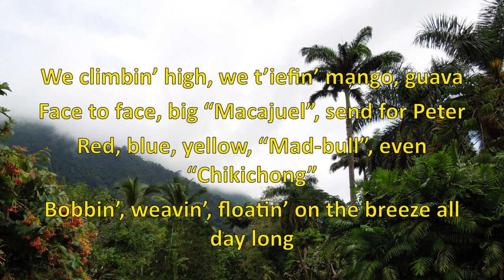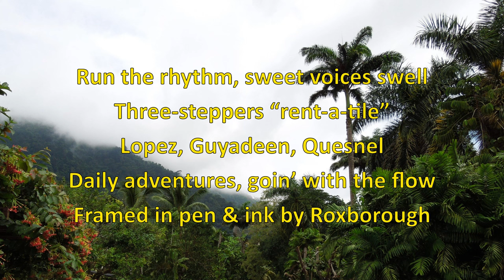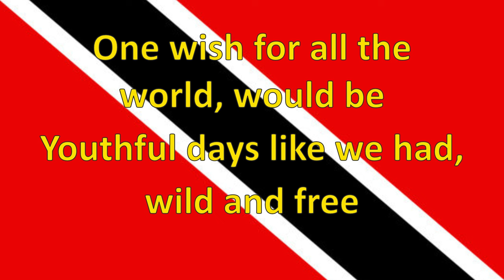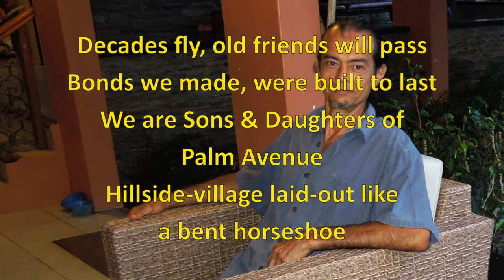PALM AVENUE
A celebration of youthful days.
"Zangee" - Freshwater eel. "Guabin" - Small freshwater fish. “T’iefin’ “- Stealing from a neighbor's fruit trees. "Macajuel" - Boa Constrictor snake. "Mad-Bull" & "Chikichong" - Types of home-made kites.
“Rent-a-tile” - Couples slow-dancing in one spot. “Callaloo” - One-pot stew with various vegetables and crab.

Words: David Brown & Stephen Scott.
Music: Written & performed by Stephen Scott.
Group photos: Thanks to David Brown & Richard Dickson.
Thanks to Anne S. for identifying most of the main group photo (Left to right):
BACK: Karen, Alan, Derek, Anne, Ingrid, Michael, David Brown, (?), Adrian Nunez, Roland, Chris (not from the neighbourhood (NFN)).
MIDDLE: Simone, (NFN), Cathy and Steven (NFN), Gerard, (?), Richie, Paul (NFN).
FRONT: Jacqueline, Hugh.
KNEELING: Rosemary.